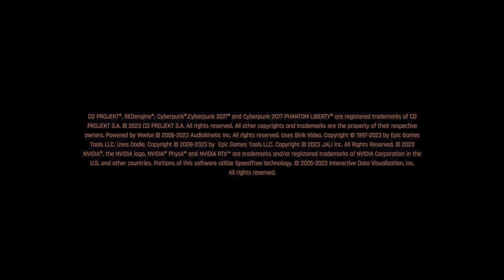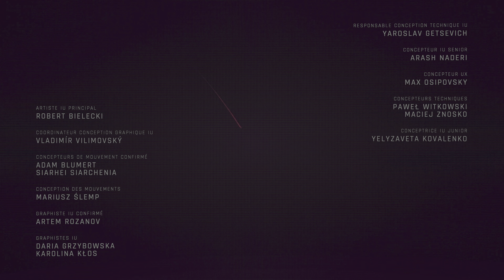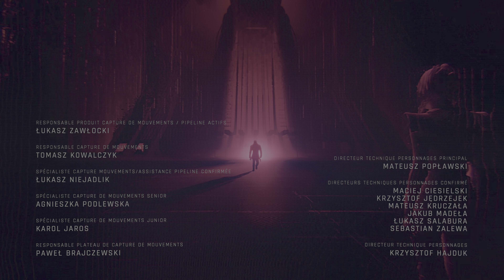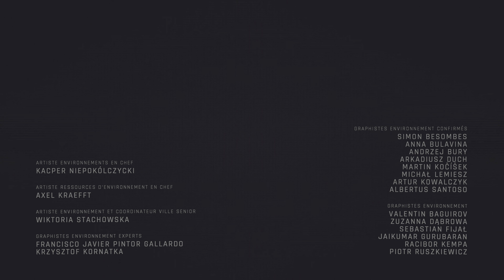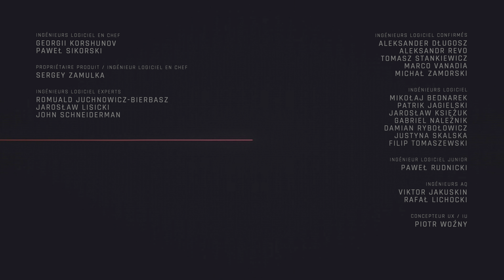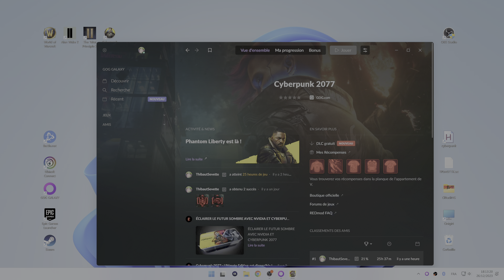Thibaut Sevette / Cyberpunk 2077: Phantom Liberty -Pt.9 FiNAL [FR- 4K PSYCHO HDR 60fps] id2312261711